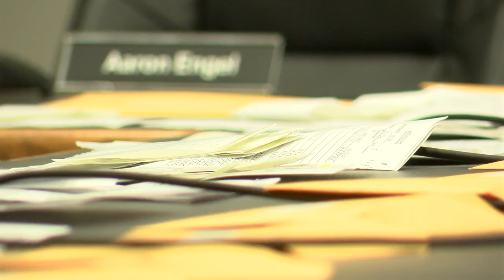Board of Canvassers work to verify the school board election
The School District of La Crosse Board of Canvassers met at the Hogan Administration Center Monday to verify all of the votes for the board of education.